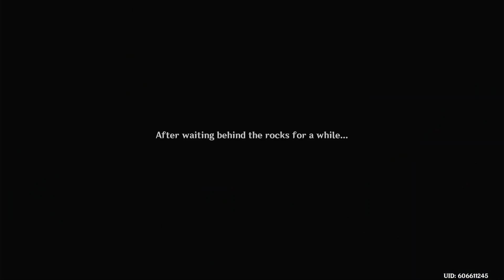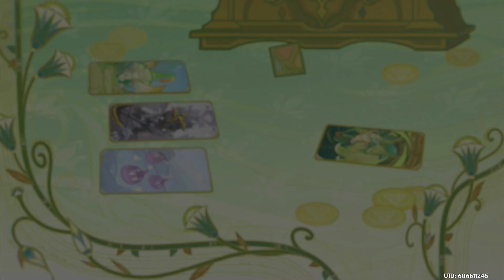Genshin Impact | Culminate! Chatter of Joyous Dreams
And so is the last day of the event which takes us to Sumeru where we find that Cyno has already won his duel and came out the victor of Sumeru's part of the tournament.

So naturally once he finds out there is a thief running around he offers to help with out investigation. With his help it's easy peasy to take care of the thieves.

But after all is said and done we have one last thing to do thanks to our new little kitty friend.

And that is finally meet the creators of this card game.